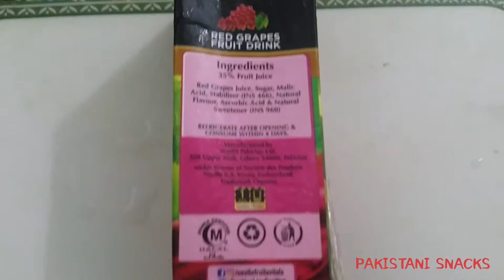Fruita Vitals Red Grapes 🍇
NESTLÉ FRUITA VITALS is the finest selection of fruit juices from the house of Nestlé and a vibrant addition to menus.  It helps to create colorful and authentic smoothies, cocktails and drinks that will surely keep the clientele coming back for more.

Musician: @iksonofficial